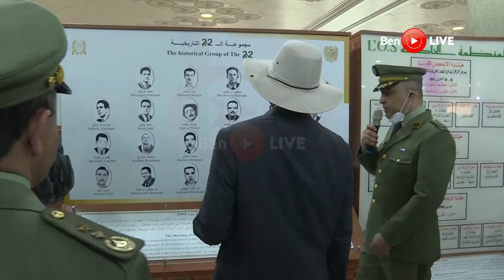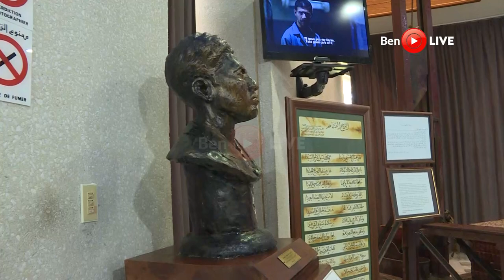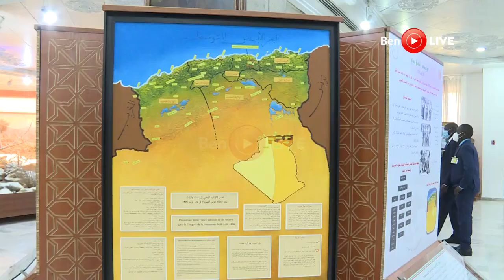Museveni tours the Military Museum of Algeria 🇩🇿 in Algiers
This is a fabulous museum detailing the history of Algeria. It is not so much about the army as it is the struggles for independence over time.